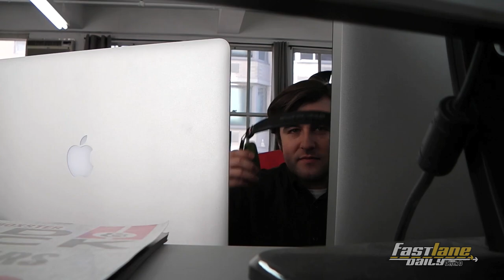2015 Subaru WRX STi, SLS AMG Final Edition, Subaru Legacy Concept, Playstation AMG, & CoW!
Some engine details about the 2015 Subaru WRX & STi, but the STi won't be at the LA Auto Show. Mercedes is sending off their SLS AMG with a special edition called the "Final Edition" (fitting huh?). Subaru shows their Legacy Concept, but it most likely won't look like that. Also, a new Mercedes in PlayStation Gran Turismo 6 that will never actually be made. Plus, Commenter of the Week! That and more all today on Fast Lane Daily, hosted by Derek D!